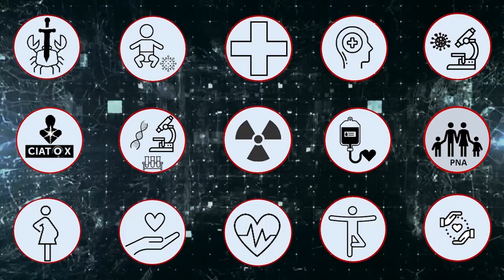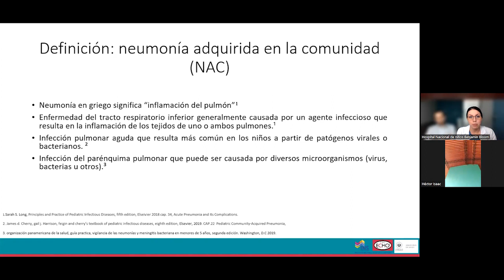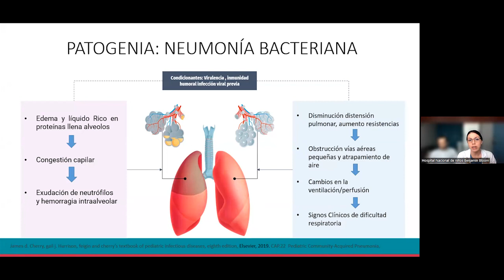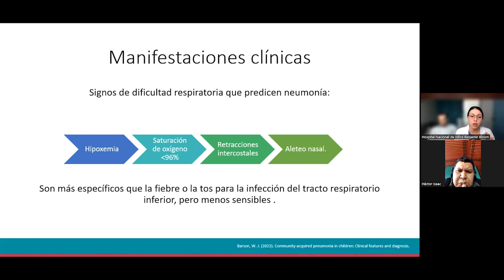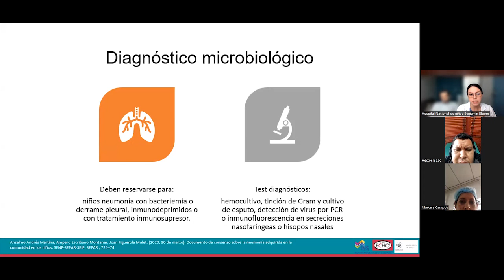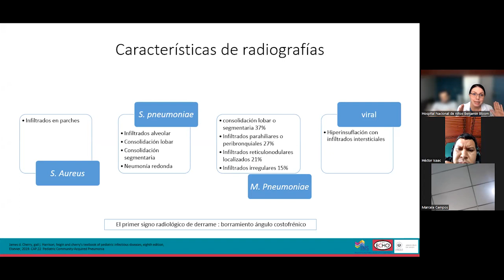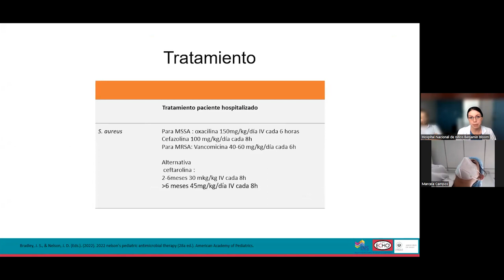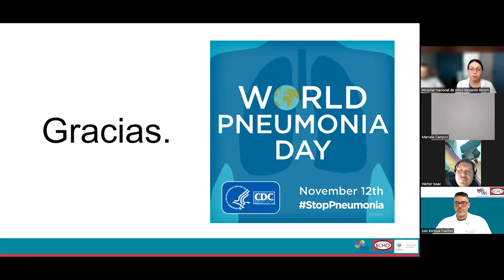Diagnóstico y manejo de las neumonías adquiridas en la comunidad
Programa: Infectología pediátrica
Exposición Didáctica.